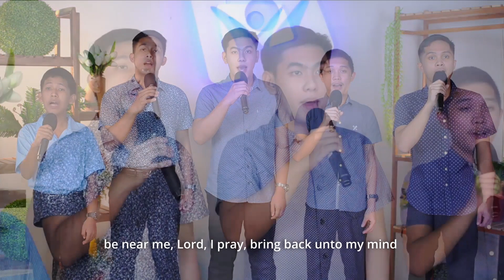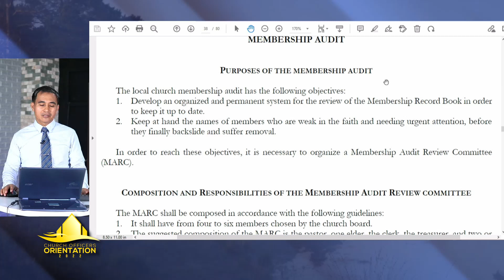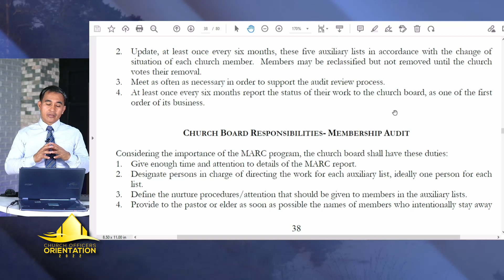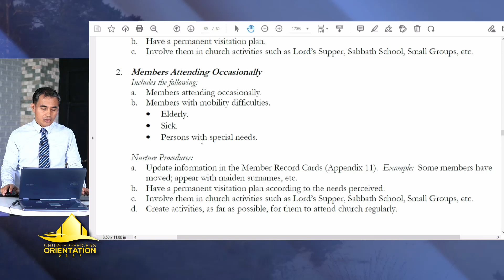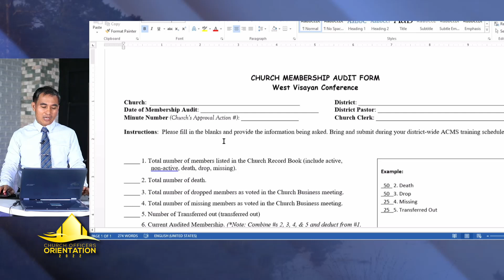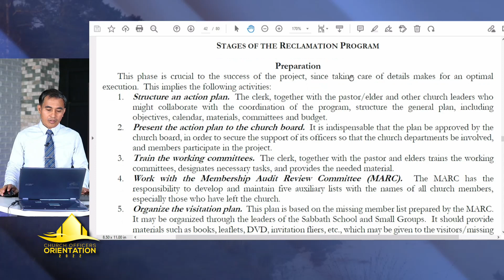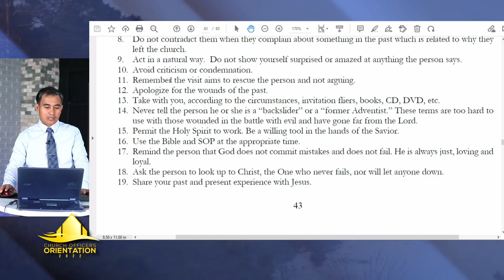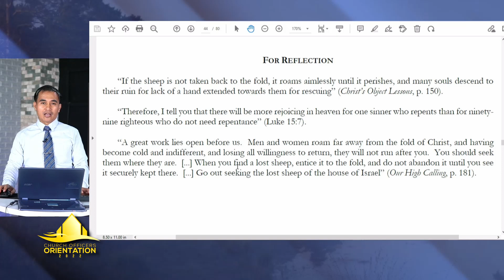CLERK GUIDE | DAY 7